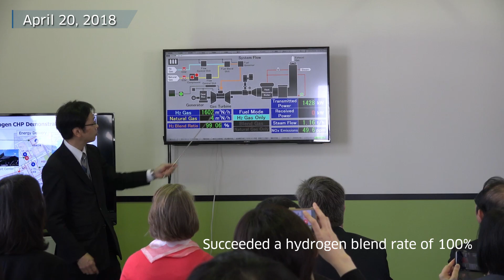Kawasaki: Hydrogen CGS for Smart Community at Kobe, Japan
A hydrogen-based society is just around the corner.
The world's first verification test, providing both heat and power to urban area using the gas turbine fueled 100% hydrogen, was successfully completed on April 2018.
This new pioneering hydrogen energy project has been taking place at Kobe since December 2017.
The demonstration project utilizes a co-generation system with a 1 Mega-Watt hydrogen gas turbine.